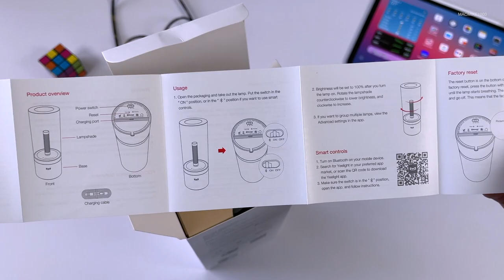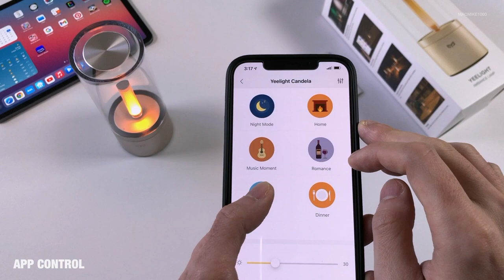My Favorite Smart Desk Lamp | Yeelight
Yeelight Candela Ambient LED Smart Lamp.